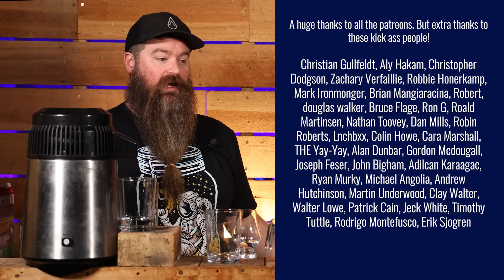I Mixed Lucky Charms With Irish Whiskey & Distilled It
Happy St Patrick's day and welcome back to another episode of meme spirits.  This time I mixed Lucky Charms with Irish Whiskey and redistilled it.

A Silly idea? Yes!  Blame Erin (Wifey), it's all her fault.

        Links for stuff in this video

Safety Net
Want to jump into all-grain but worried about the process or the amount of gear you need? This series is perfect for you. Real all-grain mashes with a safety net and minimal equipment:

Meme Spirits
Goofing off with a mini still and some fun ingredients. Sometimes you just need to have some fun!

For hats, shirts, coins, Glencairn glasses and general paraphernalia visit the CTC shop

       More From Chase The Craft

  Things &  I Use &/or Recommend

T500 Turbo Reflux Still

Refractometer - alcohol %

IR Thermometer

Fruit Press

Canon R6

Canon 24-105 L

Rode mic go II

Newer NL660 Lights

This will not change the price for you at all, But the seller will buy me a cup of coffee if you purchase from one of the links.  Choice eh?